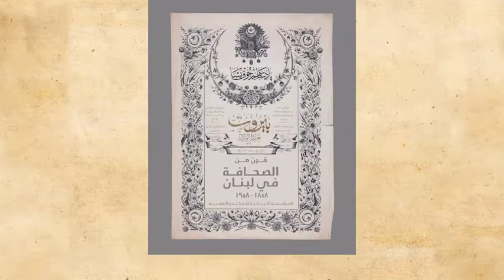The Lebanese Foundation for the National Library. Bi Tassarrof. 2016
Conception: Bahij Hojeij
Effets speciaux et montage: Julien Kobersy